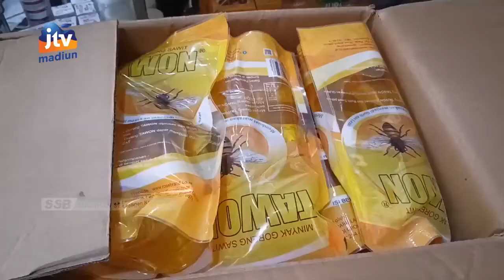KOTA MADIUN - Dilema Pedagang Terkait Kebijakan Harga Minyak Goreng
Pemerintah melalui kementerian perdagangan telah menetapkan Harga Eceran Tertinggi (HET) minyak goreng. Namun realita di lapangan stok minyak sesuai het tersebut masih minim. Hal itu menyebabkan dilema bagi para pedagang.